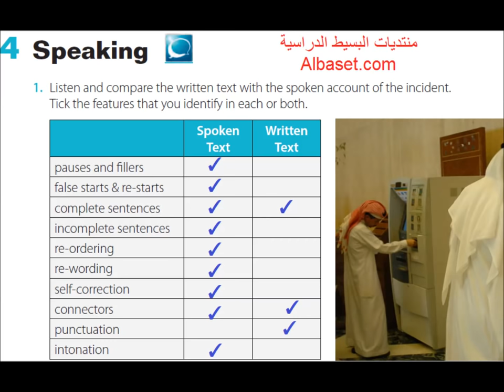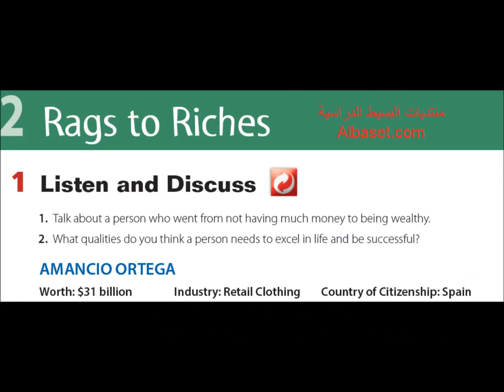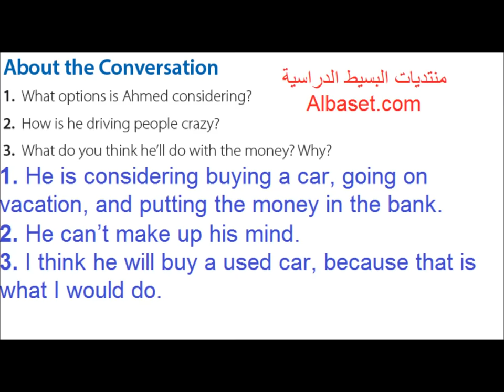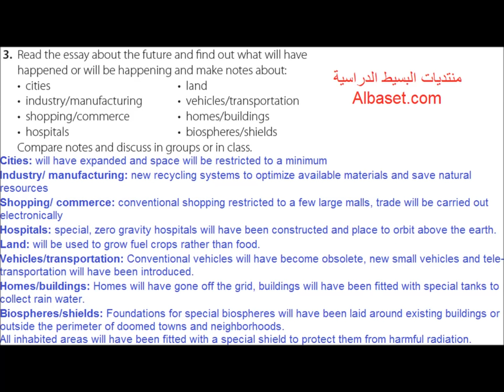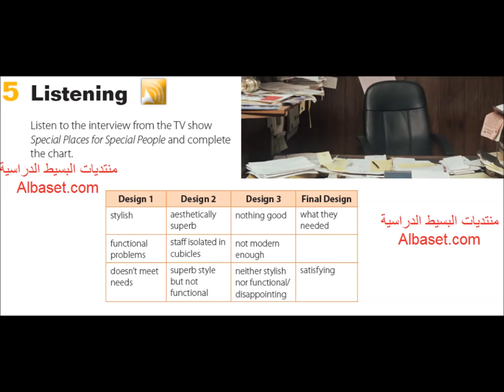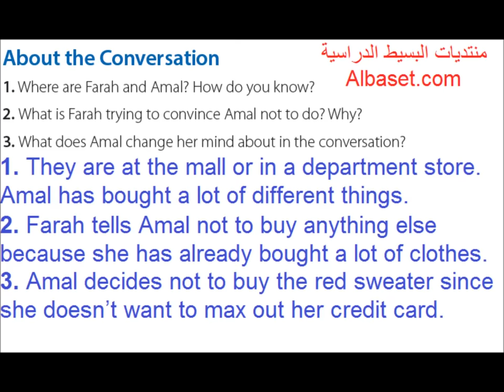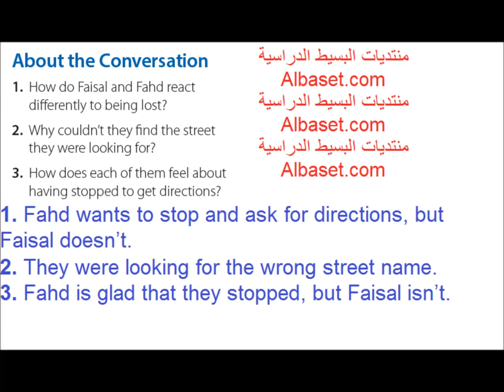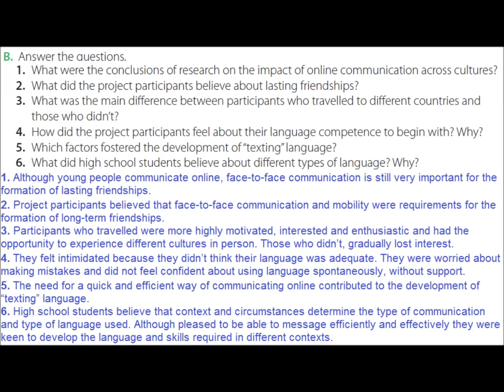حل كتاب Mega Goal 5 الطالب ثالث ثانوي المستوى الخامس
حل Mega Goal 5 كتاب الطالب انجليزي للصف الثالث الثانوي ف1 المستوى الخامس النظام الفصلي مقررات لجميع التمارين والدروس, حل Mega Goal 5 الوحدة الاولى والثانية والثالثة والرابعة والخامسة والسادسة, ويشمل:
Intro 0:05
Unit 1: Two Is Better Than One 0:25
Unit 2: Rags to Riches 1:45
Unit 3: What Will They Think of Next? 3:20
EXPANSION Units 1–3
Unit 4: The World of TV 5:20
Unit 5: Do You Really Need It 6:40
Unit 6: The Gender Divide 8:05
EXPANSION Units 4–6